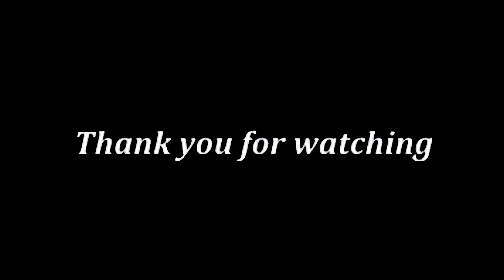A Western Light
(43) A Western Light : It's been a while since i uploaded to the channel, a good while in fact ! For a time now i haven't had the inclination to make a video, and when i finally got my mojo back to do so, a world event put the dampers on it... We're all in a time that needs no mention, so i won't. Nature has always been my draw and i know it is for many of you too, it never fails to beguile. This brief video is what i have from the last few months. I wanted to weave it into a longer version but i haven't for the reason i have mentioned.  This type of video is pretty much what i have done on this channel from the start, but i want to mix it up a little. I'm looking forward to new adventures and more paddles. I would like to start incorporating more of myself and other folk too, their stories, landscapes and the history that surround them. Think i got a little jaded with it all. It didn't help that my comments on my channel, and other folks, were erased for about five months by YouTube. Luckily, they have all returned now, why they were erased i still don't know. Anyway, i'd like to thank you for your continued support of this channel, and for your contact, it has always been a pleasure to talk to you. Look after yourselves, Andy.
Artist Please watch the video in the 1080p HD setting. Locations : Plymouth. Porthwykkel/Portwrinkle. Magor/Maker. Wacker/River Lynher/Erth hill. Thumbnail Picture : Magor/Maker churchyard, Cornwall.